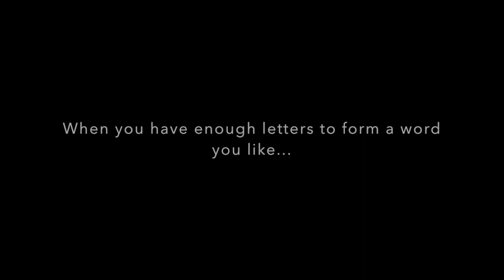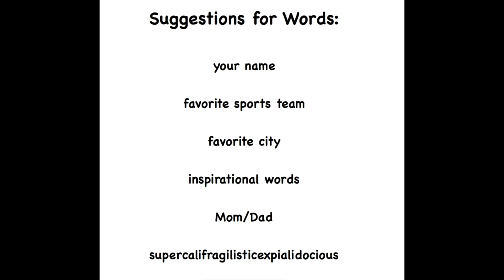Photography Finding Letters in Objects